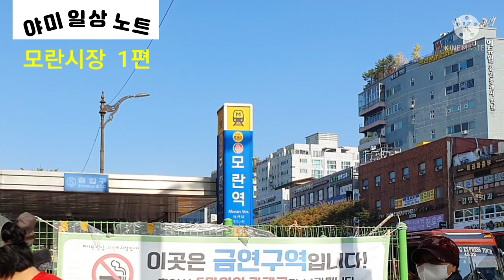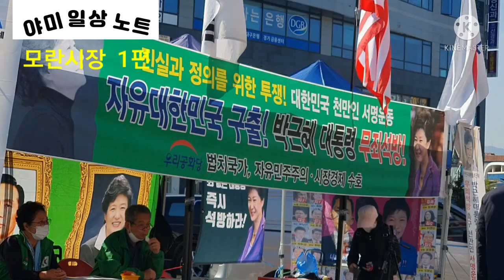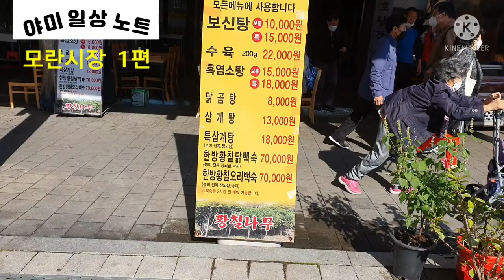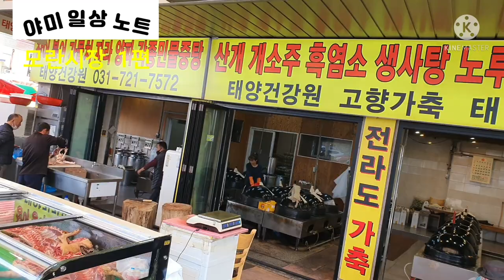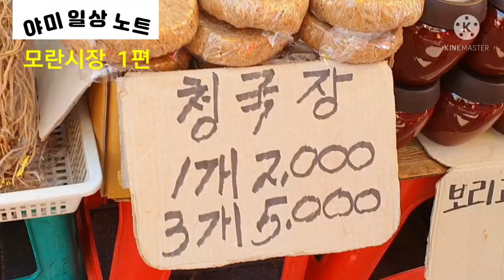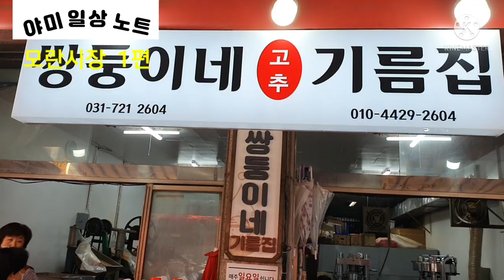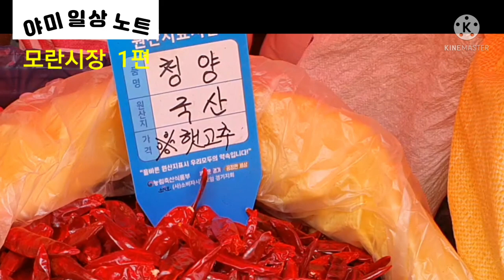모란 상설시장과 뒷쪽 5일장 튜어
모란5일시장을 찾아 상설시장과 뒷쪽5일 전통시장을  함께 소개하겠습니다.